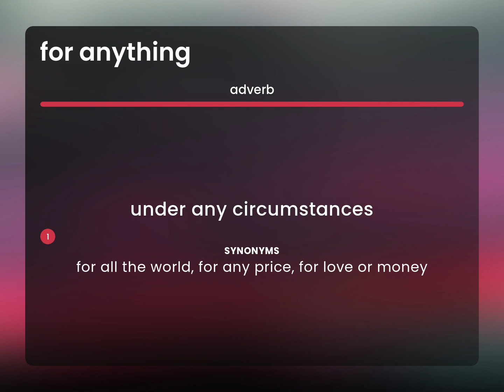For anything • what is FOR ANYTHING definition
FOR ANYTHING definition

Susan Miller (2023, June 2.) What is For anything?